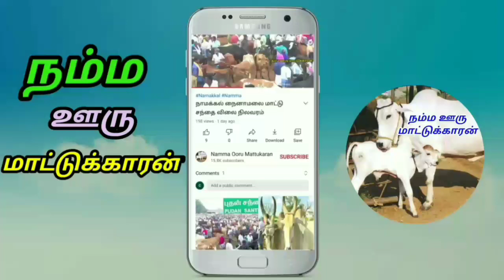டெலிவரி இலவசம் ; புங்கனுர் குட்டை இனத்தை சேர்ந்த 3 மாடுகள் விற்பனைக்கு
NammaOoruMattukaran#. மாடுகளை விளம்பரம் செய்ய ; 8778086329